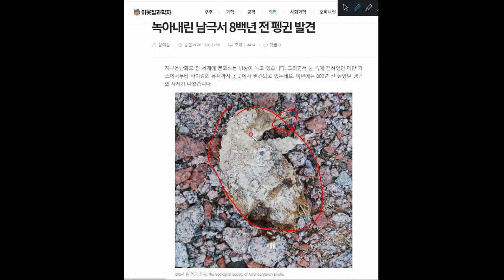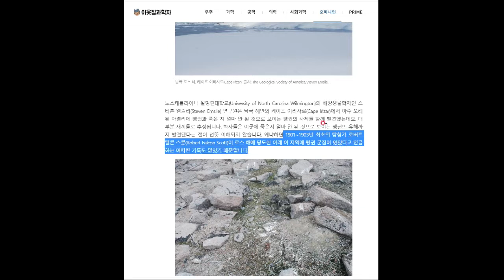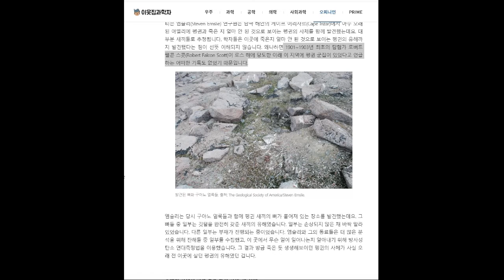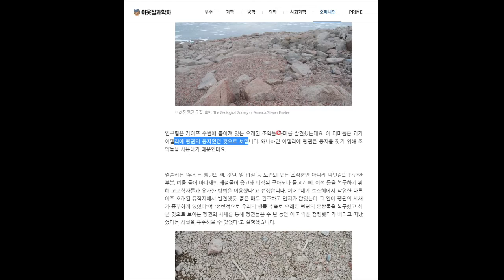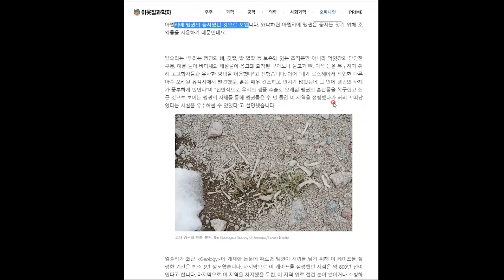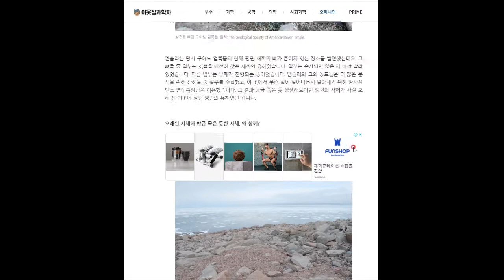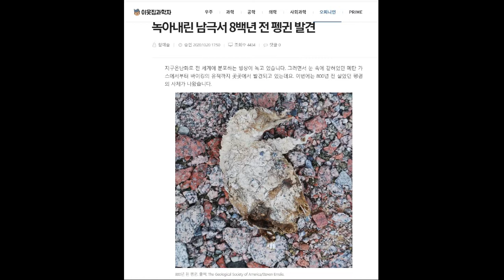도대체 왜 죽은지 8백 년이나 된...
펭귄이 이제야 발견되었을까요? 신기한 소식 전해 드립니다^^